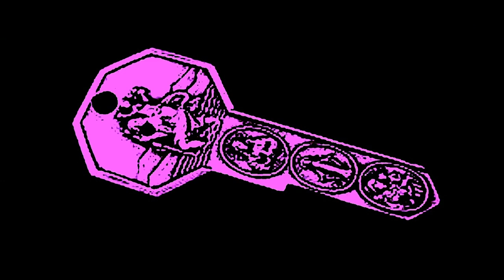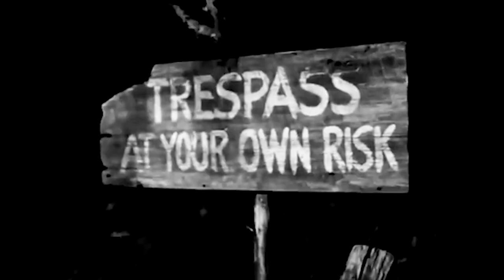The Flesh Eaters - "Ghost Cave Lament" (Official Music Video)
"Ghost Cave Lament" from The Flesh Eaters' album I Used to Be Pretty, available from Yep Roc Records

The Flesh Eaters, LA’s unconventional “supergroup”, reunites classic 1981 lineup of Chris D, Dave Alvin, John Doe, Bill Bateman, Steve Berlin, and DJ Bonebrake for their first new recording in more than 35 years. Ghost Cave Lament is a new song written by Dave Alvin and Chris D.

Directed by Chris D. & Deb Frazin
Photographed by Deb Frazin
Additional photography & image sequencing: Chris D.
Edited: Joshua Holt